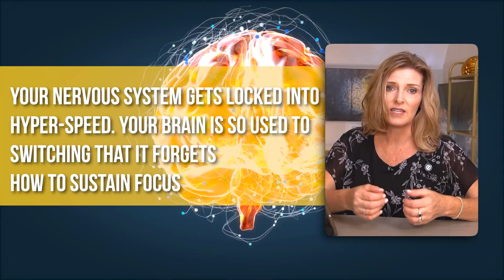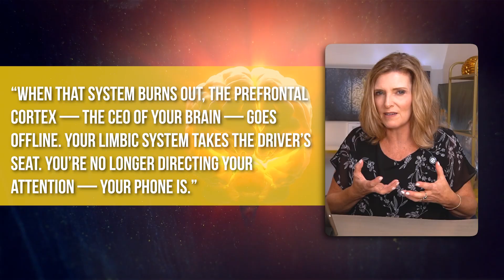Science Behind How Digital Overload Affects the Brain, from a Neuroscientist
Digital overload is hijacking your brain — and most people don’t even know it.
From dopamine addiction to chronic distraction, our devices are rewiring the nervous system to crave constant stimulation and chaos instead of peace and purpose.
In this episode of Supernormal Hijack, Dr. Trish Leigh—neuroscientist and Sacred Science educator—reveals how digital overload scrambles your brain’s rhythms, shuts down your prefrontal cortex, and keeps you trapped in hyper-speed.
💡 You’ll discover:
The neuroscience behind dopamine-driven distraction
What your brain map looks like when you’re digitally hijacked
Why constant notifications are like eating sugar for your mind
How to reclaim sacred order and mental clarity in an overstimulated world
As St. Thomas Aquinas said, “To live well is to order one’s life rightly.”
This episode shows you how to begin that order—by understanding the science of your own mind.

Chapters
00:00- The Digital Hijack Begins
00:36- The Cost of Overstimulation
01:10- Dopamine on Demand
01:55- What Brain Maps Reveal
02:30- When Focus Fails
03:05- Sacred Order Restored
03:40- From Hijacked to Supernormal

Explore how to better understand and manage brain-based conditions like ADHD, anxiety, and depression on the Supernormal blog — take your first step toward greater clarity and balance today.